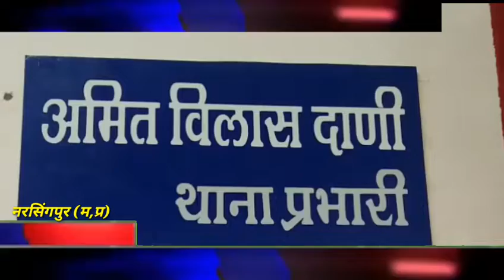नरसिंहपुर के कांग्रेसी विधायक प्रत्याशी संजय शर्मा व जिलाध्यक्ष पर आचार संहिता का मामला दर्ज